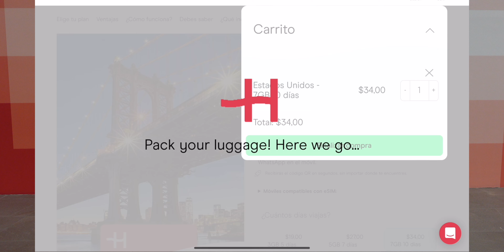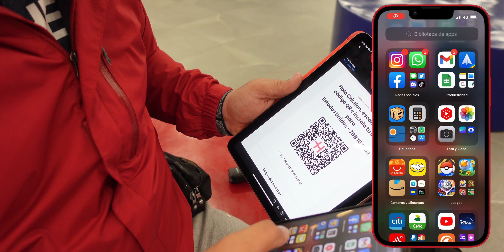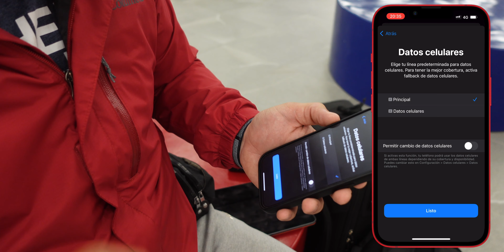TRES preguntas que SIEMPRE me hacen cuando VIAJO! ✈️ Internet de viaje 📲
Con la eSIM de Holafly puedes tener internet ilimitado en tus dispositivos en más de 100 países, es 100% digital y fácil de instalar. Cómprala desde donde quieras y navega tranquilo en tus viajes.
💲 No olvides AHORRAR y usa el código CRISTIANPLAZA !!

📦 Envíos:
Cristian Plaza, Arturo Prat 680, Casilla 408, 5220610, La Unión, Los Ríos, Chile.